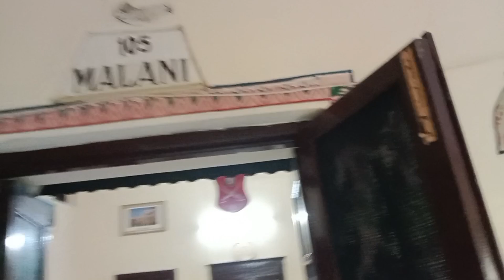Hotel jasol Resort at jodhpur. informative video. jodhpur city tour. jodhpur smart city